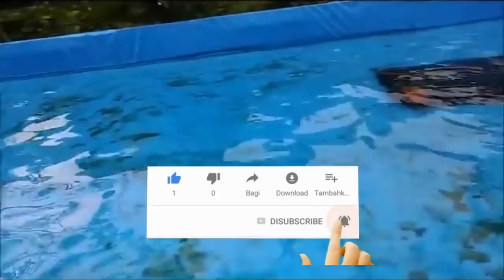INILAH CARA BUDIDAYA TERNAK LELE ORGANIK BAGI PEMULA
Hai sahabat kali ini suksespedia akan membahas tentang INILAH CARA BUDIDAYA TERNAK LELE ORGANIK BAGI PEMULA. Lele memang menjadi salah satu ikan yang olahannya sangat diminati banyak orang dan berbagai kalangan. Jadi tidak heran jika dengan mudah dijumpai olahan ikan lele dari warung kaki lima maupun rumah makanan dan restoran ternama. Masalahnya, cara pembudidayaan ikan lele ini masih dipertanyakan. Banyak loh peternak ikan lele yang mengubah pakan ikan lele dari pelet menjadi kotorn manusia. Ya, kotoran manusia. Cara ini, selain menjijikkan, juga dapat menimbulkan berbagai masalah kesehatan bagi yang mengonsumsinya. Untuk itu banyak orang yang mulai berwirausaha dengan ternak lele organik. Susahkah cara ternak lele organik? Bisakah dilakukan oleh pemula?
Untuk mengetahui lebih jauh tentang budidaya ikan lele, yuk tonton videonya sampai selesai...